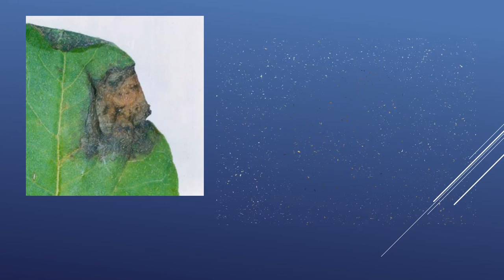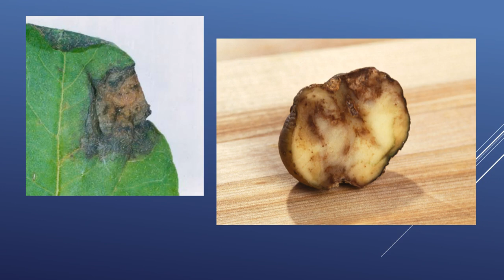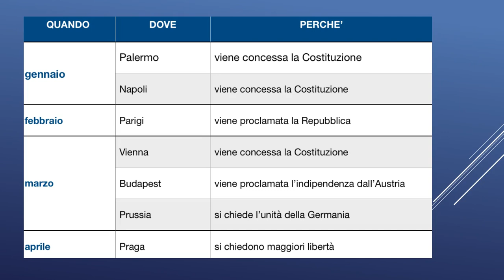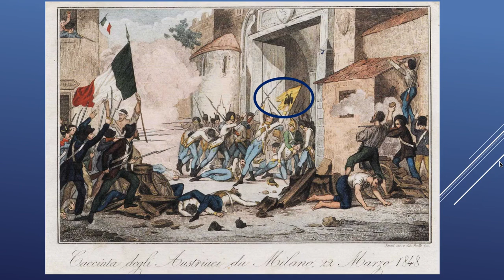E' SUCCESSO UN '48!